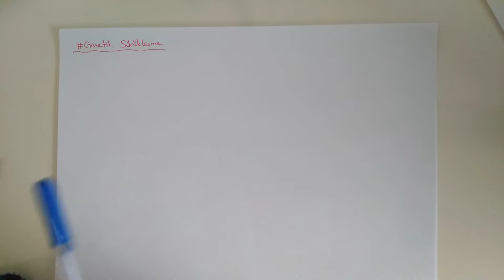89) Evrim - Ekolojik Kurallar - ÖABT BİYOLOJİ